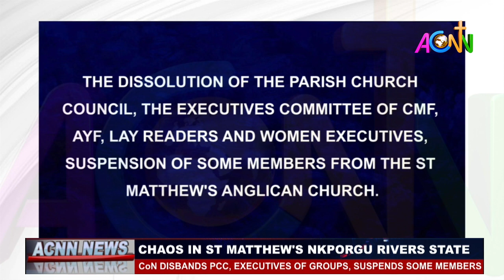BREAKING NEWS: Primate Ndukuba Dissolves PCC, Executives of Groups, in Rivers State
BREAKING NEWS: Primate Ndukuba Dissolves PCC, Executives of Groups, Suspends Some Members of a Church in Rivers State, Appoints Caretaker Committee